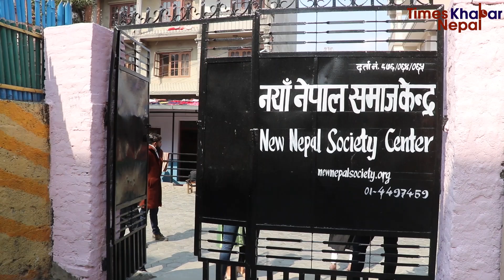प्रिज्मा र प्रिन्सी को कति ठुलो मन,प्रिज्मा किन रोइन ? Himesh Neaupane Twiny girls Princy र Prisma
Times Khabar Nepal Presents:-

Host:- Himesh Neaupane
Guest:-Twiny girls Princy  Prisma
Camera/Edit:- Ankit dc
Post Production:- Times Khabar Nepal